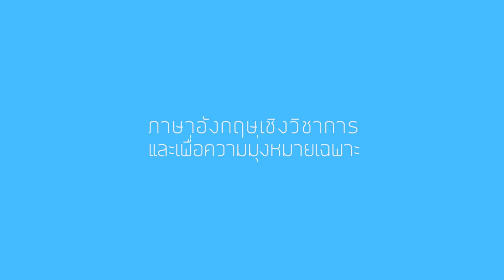Computer Devices Intro